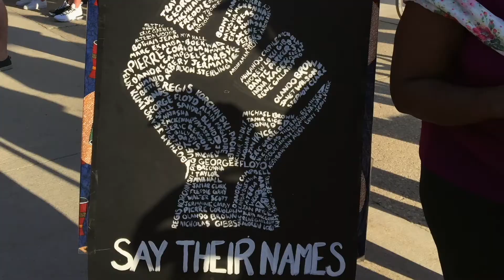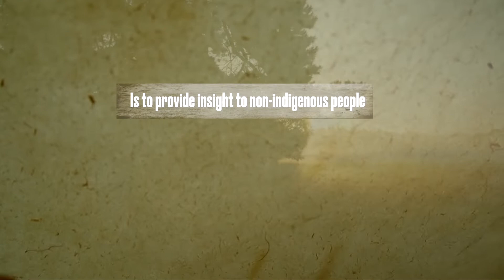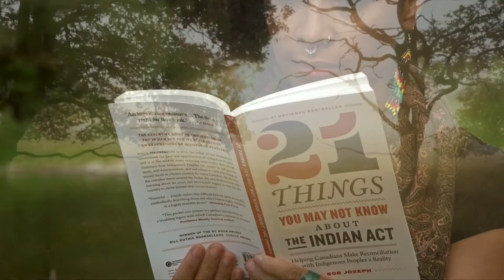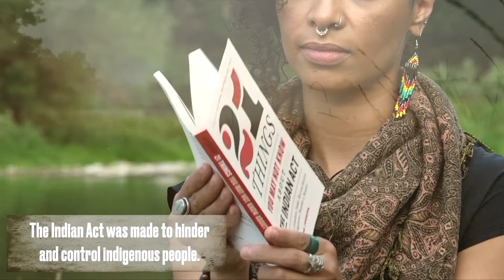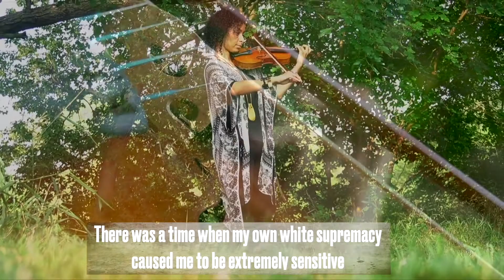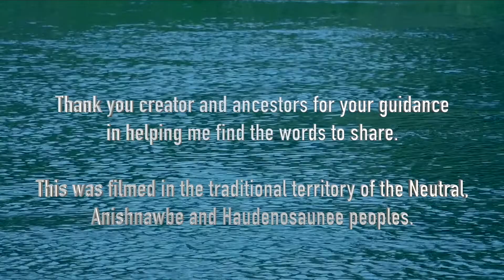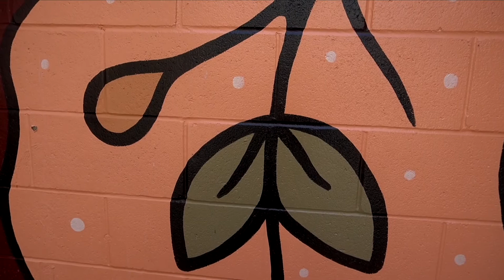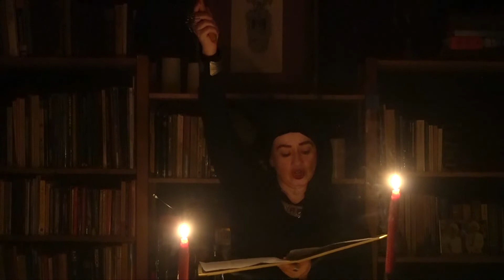AND STILL SHE PERSISTS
In 2021 Neruda Arts set a goal to celebrate Canadian women in the arts, with a focus on BIPOC women. The aim was to provide each of the participants with a professional quality video of their work to further their artistic careers.

This evening is a culmination of eight months of conversations, planning, rehearsing, more planning and filming which has produced five videos celebrating six women and their art:

Music
Spoken Word
Puppetry
Dramatic Performances and
Playwriting.

Mary Abdel-Malek Neil Stand Your Ground
Charlena Russel Heritage Piece
Arlene Thomas Pin & Jab and the Monster
Frances Roberts Reilly & Kae Mills Hecate's Suppers
Mary Littlejohn & Jenn Weatherall Just Right